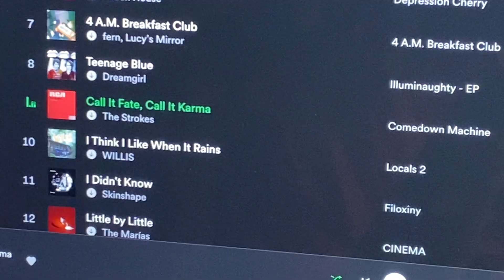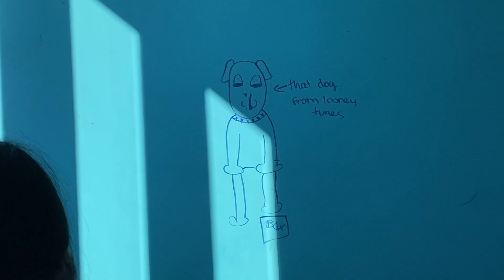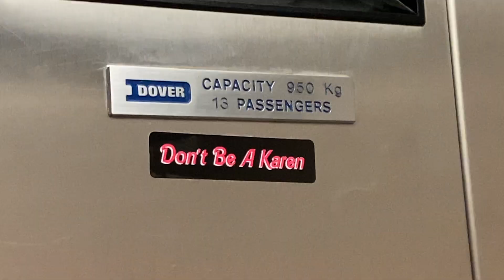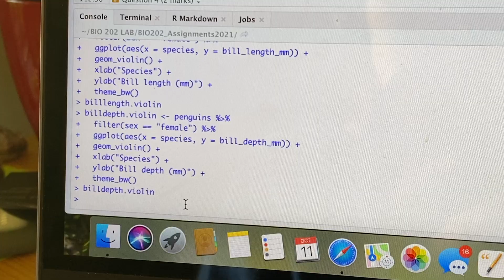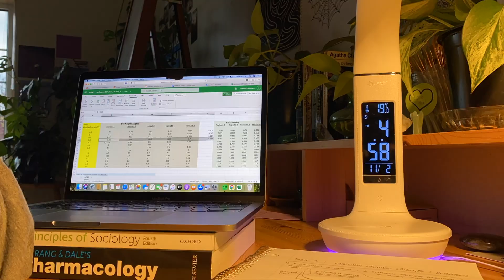a few weeks of university | pre-med